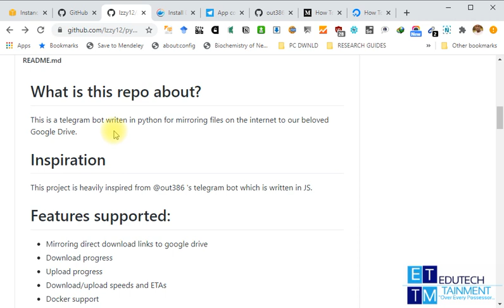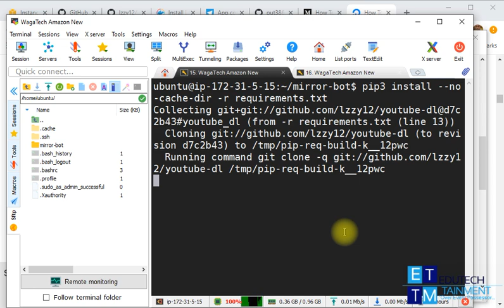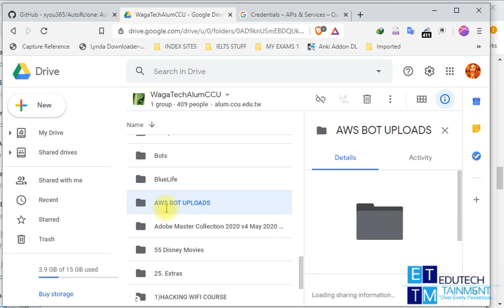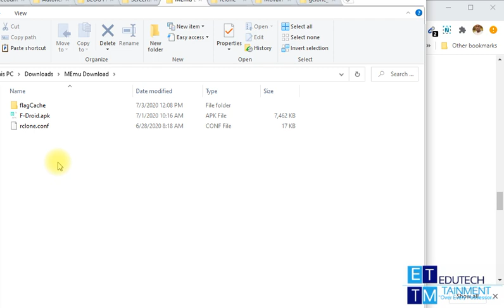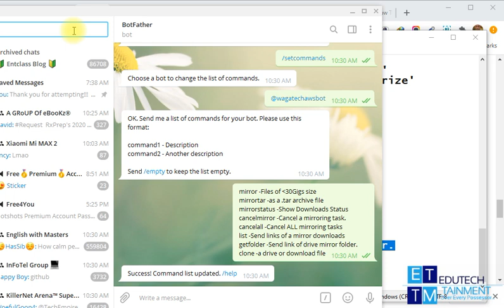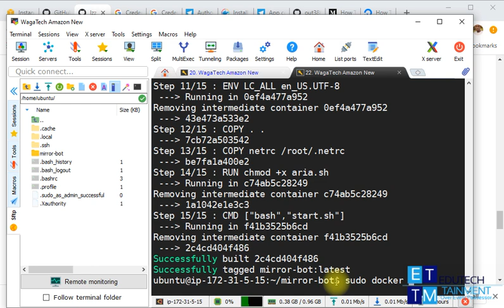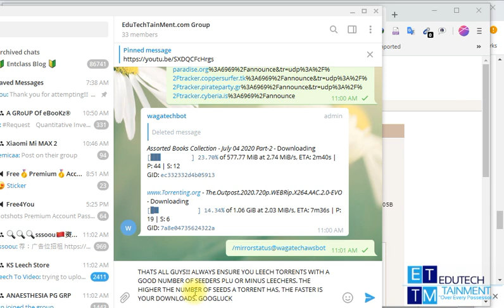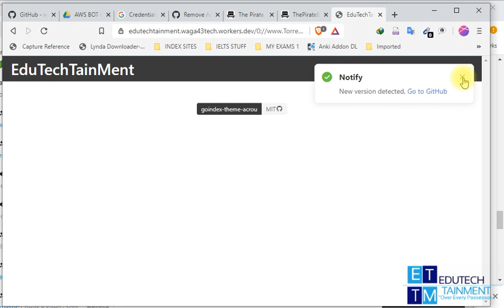How to Setup Python Aria Telegram Torrent Mirror Bot | 2020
This video guide demonstrates How to Setup Python Aria Telegram Mirror Bot. For a complete list of curated resources and commands used during this setup, refer to my blog post.

Credits for the GitHub Repo used in this guide: Izzy12

for more of such informative and detailed guides.

Cheers!!!.

"Over Every Possessor of Knowledge, There is (Some) One (Else) More Knowledgeable."